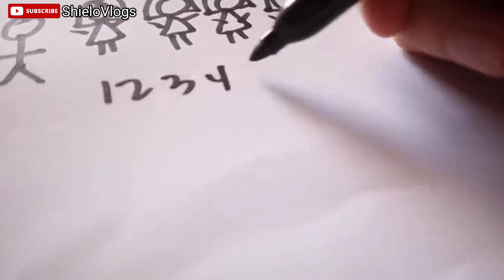TANCHELLIE BEING THE HONEST PERSON / TEAM TARAH VLOGS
THE PHOTO AND VIDEOS IS NOT MINE

Ms. Ma. Tanchellie Lobete & Ms. Sarah Joy Garcia for the videos

TEAM TARAH OFFICIAL
SARAH GARCIA VLOGS

love wins!

teamtarahcoming out
love will always win
team tarah sweet moments
team tarah kilig
team tarah life
team tarah lovewins
team tarah how do we know each other
team tarah pilot
team tarah sarah garcia
team tarah tanchellie
team tarah broke up
team tarah balikan
team tarah cebu
team tarah f a
team tarah flight attendants
team tarah beautiful
team tarah love wins
team tarah davi
team tarah davi
team tarah proposal
team tarah engaged
team tarah height